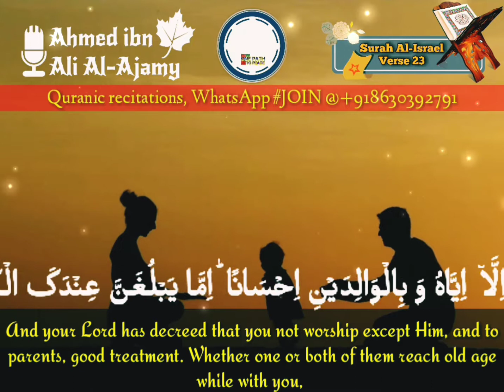Al Israel 23 ᴴᴰ ¦ Qur anic Reminder